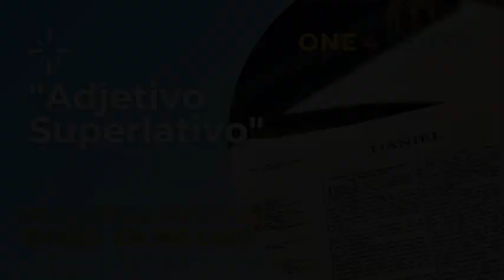Devocional Matutino | Daniel en 365 Días | Adjetivo Superlativo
Matutina para el Día 68 | Marzo 9

“El rey habló a Daniel, y dijo: Ciertamente el Dios vuestro es Dios de dioses, y Señor de los reyes, y el que revela los misterios, pues pudiste revelar este misterio.” Daniel 2: 47

Nabucodonosor dijo que el Dios de Daniel era: Dios de dioses. Esta expresión es más que un adjetivo superlativo. En el imperio Babilonio, se le llamaba al dios Marduk, “el señor de dioses y el señor de reyes”, pero la declaración que está haciendo es que el Dios de Daniel es infinitamente superior que cualquier otro dios, además que su sabiduría y entendimiento eran incomparables.

Los adjetivos superlativos son adjetivos que se utilizan para comparar a un sustantivo con respecto a otro, o para enfatizar su cualidad de superior o inferior en alguna característica. En la Biblia encontramos una serie de superlativos en la epístola a los Efesios 3: 20 “Y a Aquel que es poderoso para hacer todas las cosas mucho más abundantemente de lo que pedimos o entendemos, según el poder que actúa en nosotros,” El apóstol Pablo describe a Dios que es capaz de hacer las cosas “mucho más abundantemente”. Él busca expresar que en nuestro padre celestial hay un río de plenitud inagotable de gracia y misericordia que no se puede agotar, porque siempre puede mas, muchisimo mas, muchisimo mas de lo que pensemos o pidamos. El problema radica en que nuestro corazón egoísta o orgulloso nos impide confiar en el brazo poderoso de nuestro Dios y entender que con él tenemos más de lo que necesitamos o queremos.

Soy Oscar Oviedo y este es el Devocional “Daniel en 365 días”

Producido por el Ministerio One4Seven